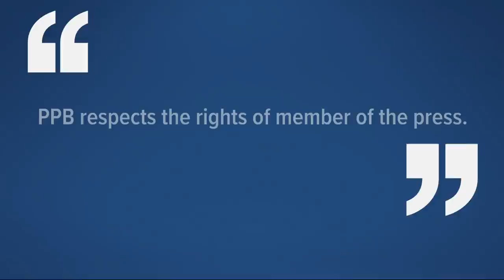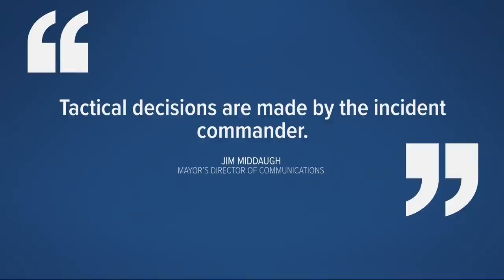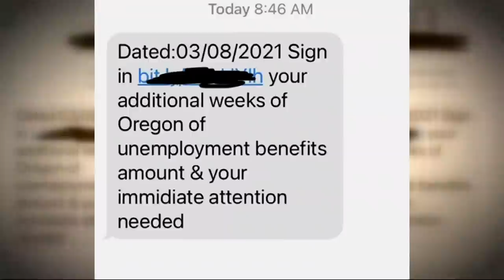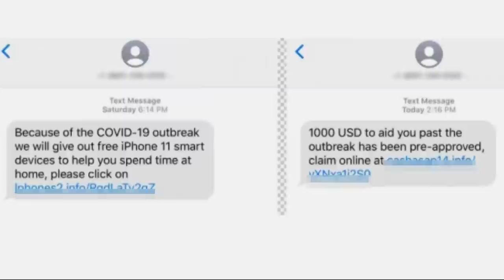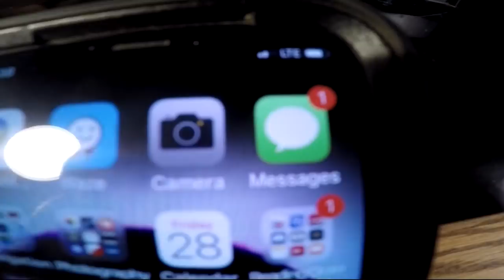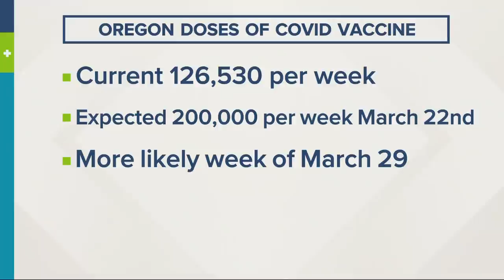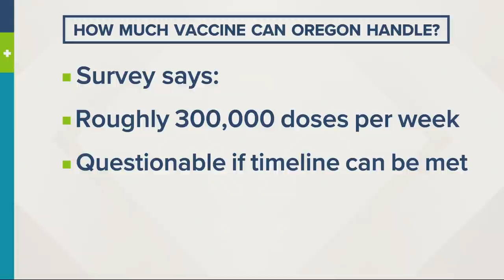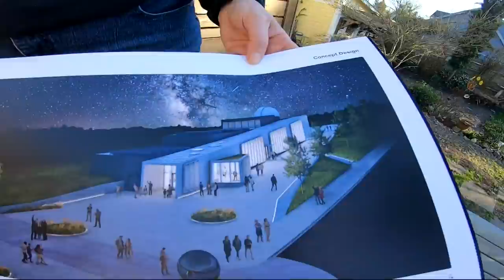Top stories 5pm 3-13-21